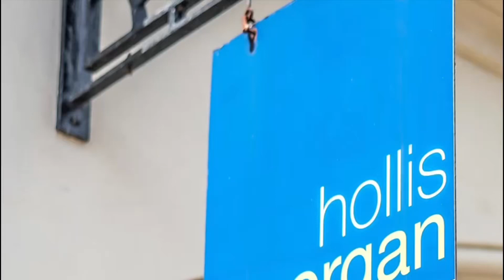Flat 8, 1-2 Apsley Villas, Cotham, Bristol BS6 5UH